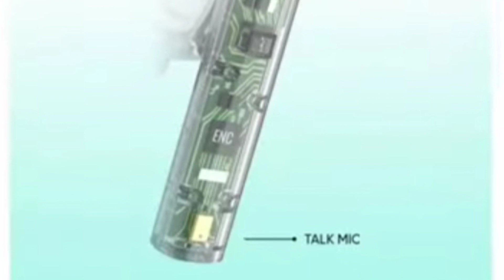Mivi Duopods F70 🔥| 13mm Driver 😍| ENC & Quad Mic | Low Latency ⚡| Confirm Specs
Hello Dosto
Mivi Teases its new buds that is Mivi Duopods F70 here in this have full details specification on this buds